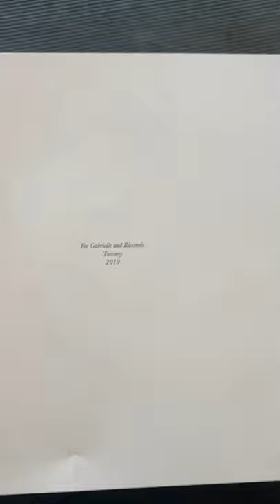Got a surprise in the mail box today 💙